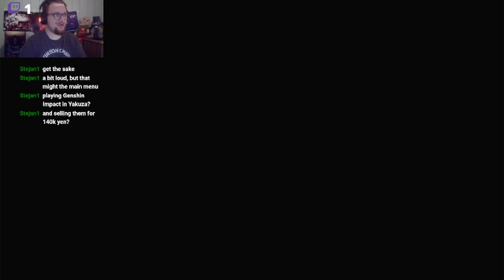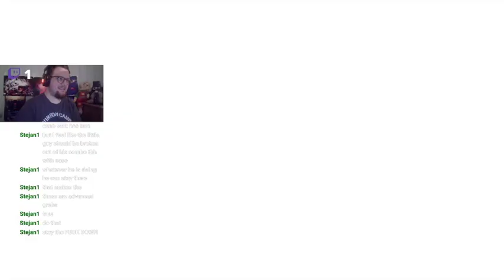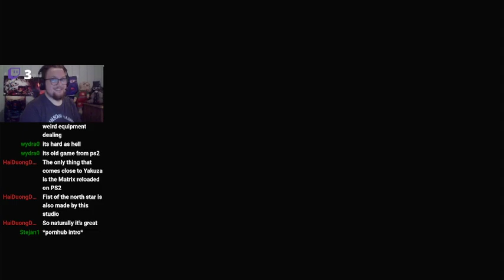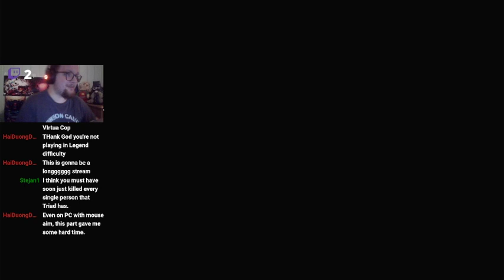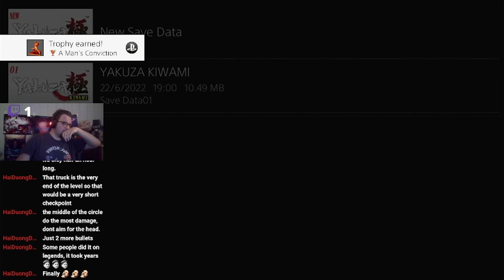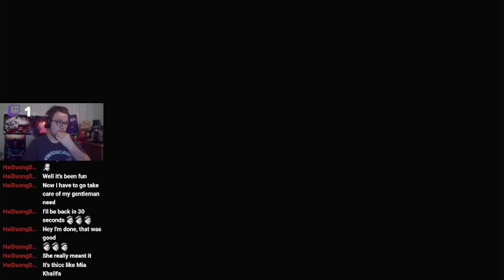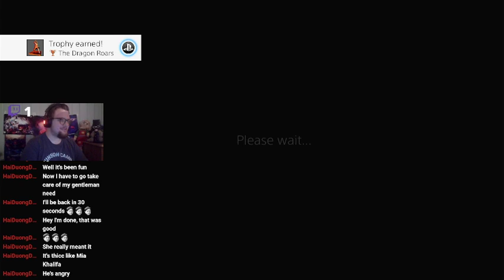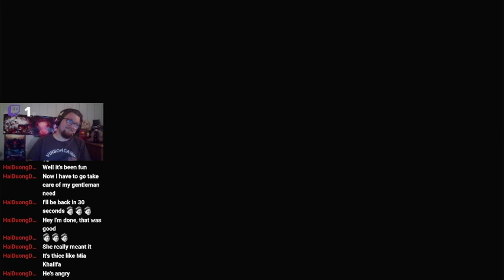Yakuza Kiwami Playthrough part 3!